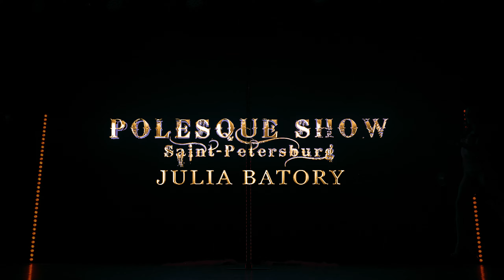POLESQUE SHOW 2021 | Guest Show Case - Julia Batory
St.Petersburg, Russia (30 may 2021)

GUEST SHOW CASE
Julia Batory, St Petersburg

poledance 4U
powered by Top.Ranking (rightnow on AppStore)